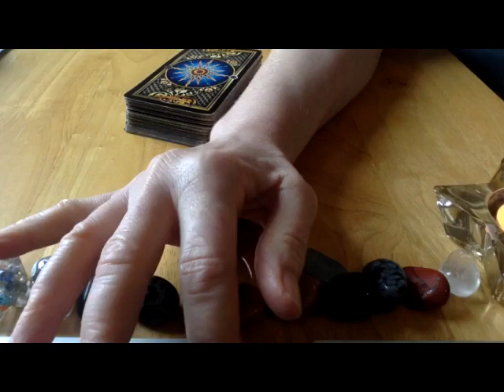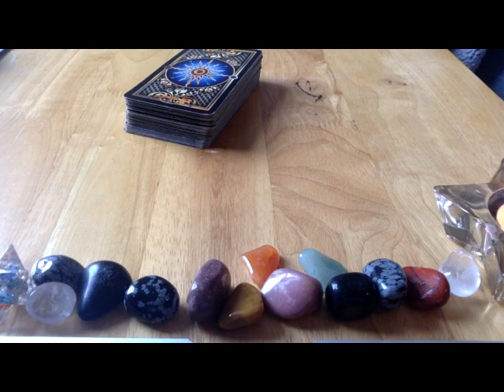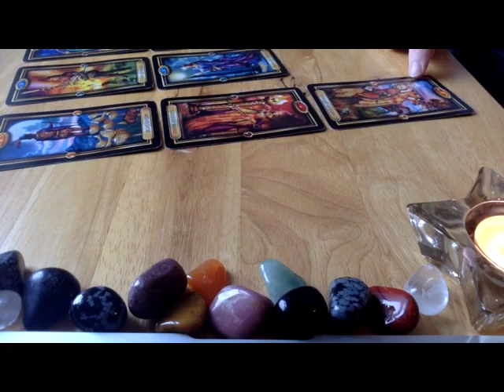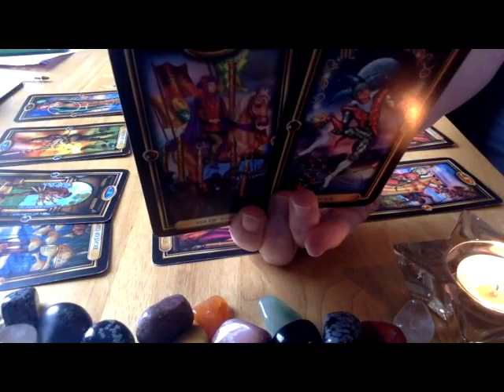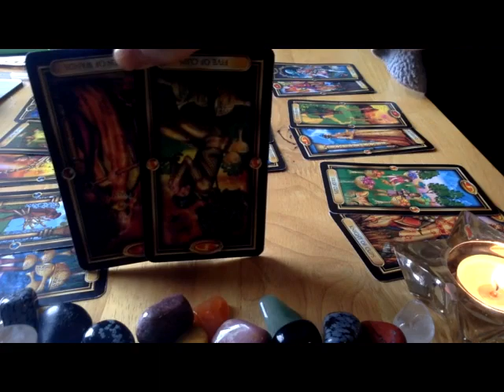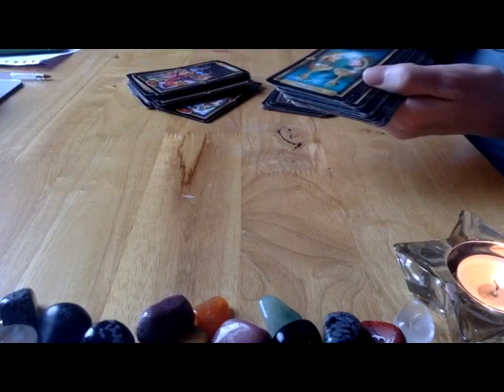Twin Flames ⚜️ Aquarius 💙 Feb 2021